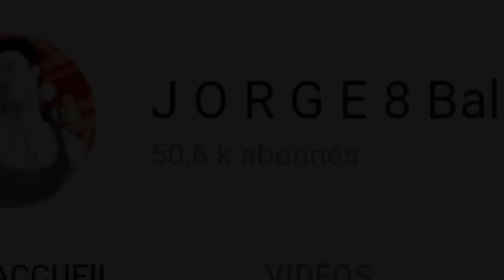8 ball pool pro invite meme | jorge level 999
_Instagram: sonwar_ouss

8 Ball Pool is an online and mobile
8 ball pool funny moments Memes
8 ball pool Insane Trick Shots
8 ball pool risking all coins
8 Ball Pool new video
8 ball pool astuce
8 ball pool hack